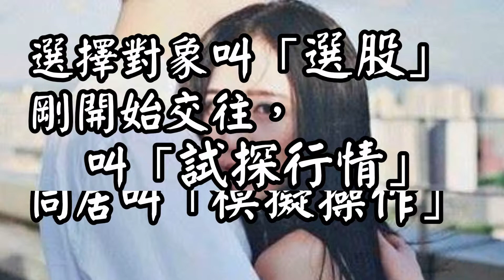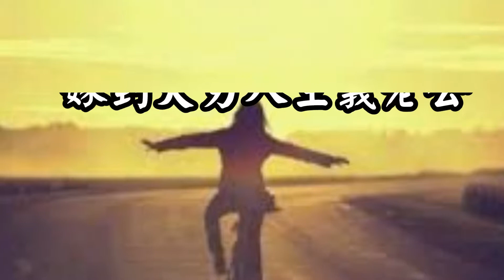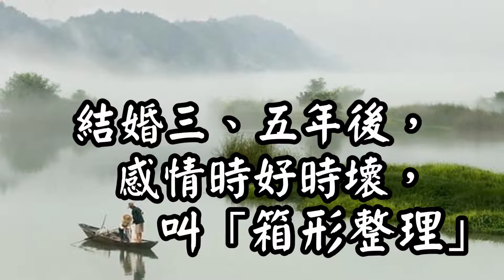甄心紡--婚姻與股市【博君一笑】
FB粉絲團

蔡阿嘎